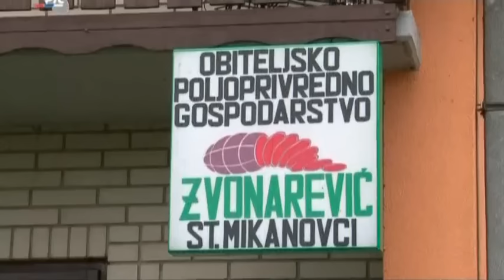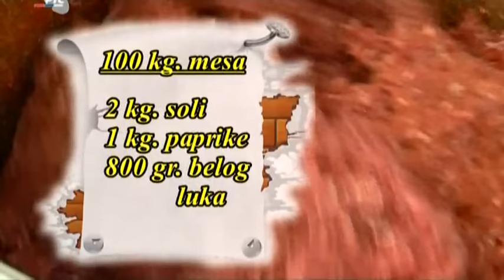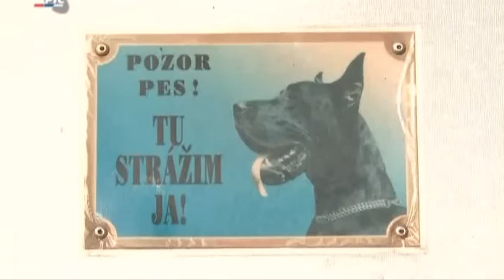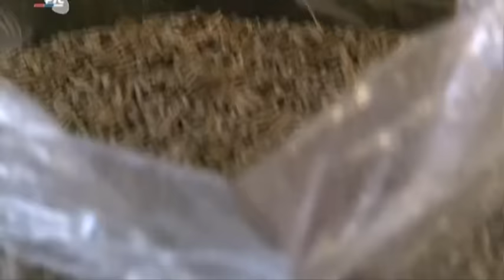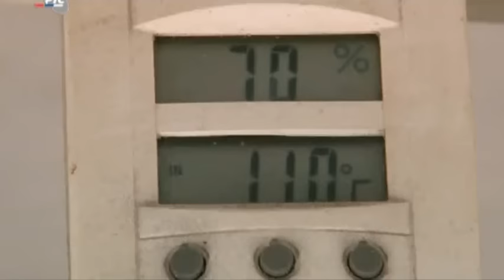Sasvim prirodno - Kulen majstori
Kulen majstori - Put kulena

Razne vrste kulena, čiji je najbolji... Jovan Memedović nas vodi u obilazak nekoliko kulen-majstora s namerom da nađe koji je najbolji :)

- slavonski kuler - Stari Mikanovci
- sremski kulen - Kuzmin
- kulen od mangulice - Zasavica, Sremska Mitrovica
- petrovački kulen - Bački Petrovac

Autor: Jovan Memedović,
Snimatelj: Vladimir Žakonović,
Montaža: Violeta Trpčevski